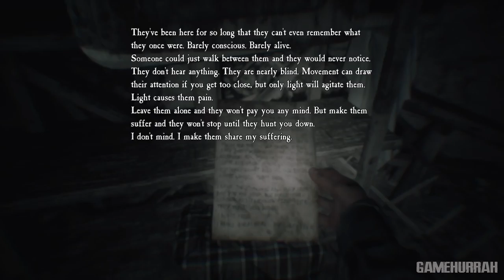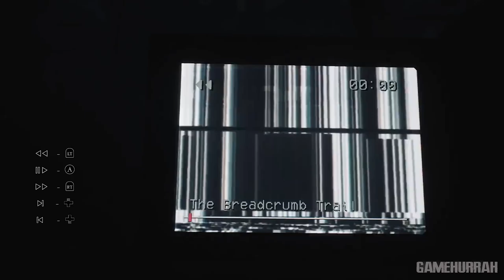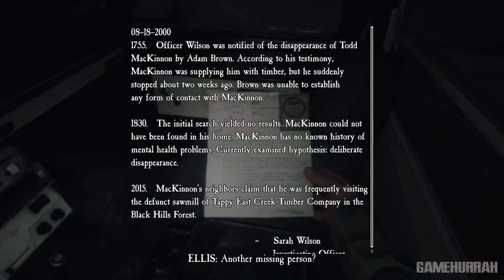BLAIRWITCH Gameplay Walkthrough Part 2 | No Commentary | 1080p